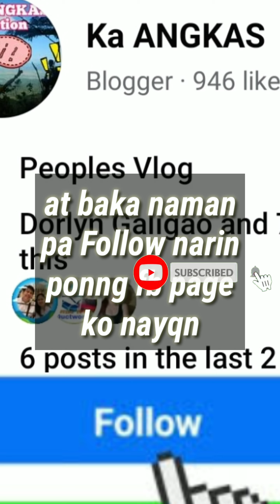Camotes in the backyard || Nag purga ng gulay || Agribusiness || Japer Sniper basakan || Ka ANGKAS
nangamote rin si bai Japer sa kanyang upload March 19